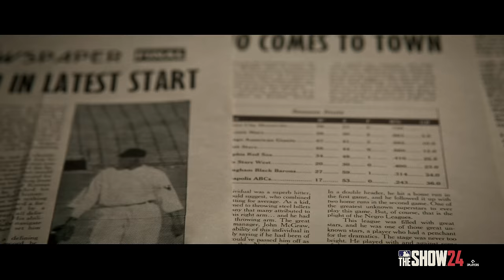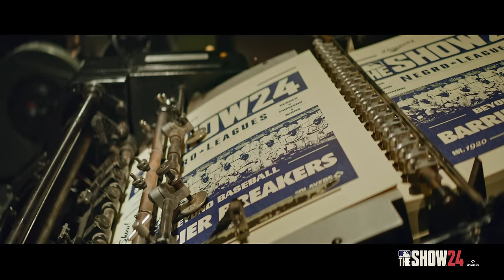MLB The Show 24 Negro Leagues Edition - Printed History | PS5 & PS4 Games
This is a celebration that goes beyond baseball. MLB The Show 24 Negro Leagues Edition is a tribute to the pioneers who played and the newspapers that preserved this important chapter in American history.

Early access begins 3/15/24